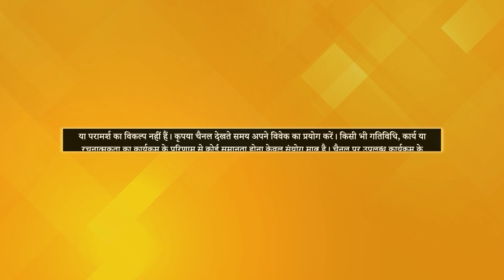How to Get Rid of Bad Habits? | Hello PMC | Sneh Gupta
Hello PMC के इस Episode में हम Sneh Gupta जी से जानेंगे की कैसे हम अपनी Bad Habits से छुटकारा पा सकते हैं।

Chapters
 00:00 INTRO

TV पर PMC हिन्दी देखें:
Jio TV App & Jio TV+ : Channel No. 1109
Siti Cable: Channel No. 537
DEN Network: Channel No. 131
Fastway: Channel No. 604
Chandani Digital: Channel No. 604
Harsh Cable: Channel No. 397
ABC Digital: Channel No. 604